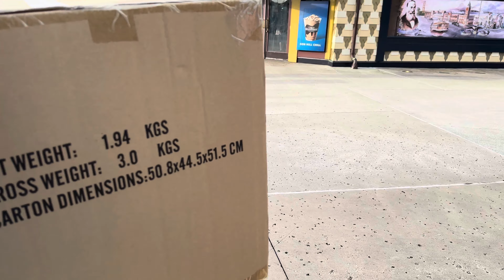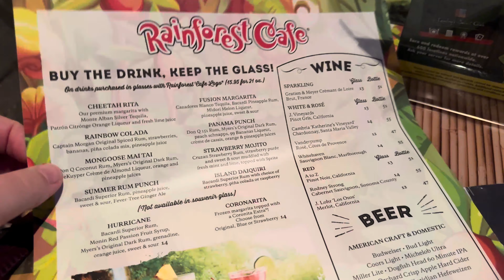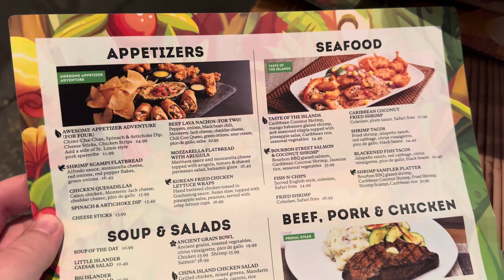Disney Springs - Mickey Pumpkins, Halloween Stuff, Dinner, and Scavenger Hunt Continues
Join us on our exciting adventure at Disney Springs! In this video, we embark on our second scavenger hunt, hunting for a special item that Mom has been wanting since last year. We also explore some of the stores, check out the Halloween merchandise, and grab some dinner at Rainforest Cafe. Come along with us on this fun-filled day!

Chapters:
00:00 - Introduction
00:27 - Arriving at Disney Springs
00:43 - Heading towards World of Disney
01:38 - Searching for the Pumpkin
02:03 - Found the Pumpkin!
02:52 - Grabbing Dinner at Rainforest Cafe
03:59 - Exploring the Menu
04:37 - Dinner by the Aquarium
05:31 - Post-Dinner Thoughts
05:45 - Shipping the Pumpkin
06:12 - Continuing the Scavenger Hunt
06:31 - Checking out the Halloween Merchandise
07:55 - Wrapping up the Scavenger Hunt
08:31 - Heading Back Home
08:50 - Closing Remarks